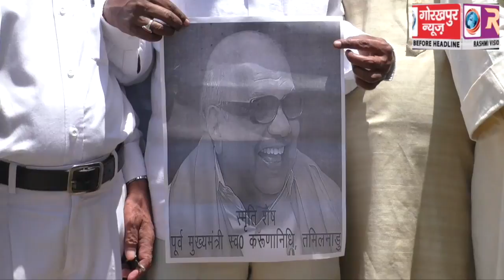तमिलनाडु के पूर्व मुख्यमंत्री एम0 करुणानिधि और कांग्रेस के वरिष्ठ नेता आर0के0 धवन के निधन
तमिलनाडु के पूर्व मुख्यमंत्री एम0 करुणानिधि और  कांग्रेस के वरिष्ठ नेता आर0के0 धवन के निधन पर कांग्रेसी दुखी, शोक सभा में मृत आत्मा के प्रति दो मिनट का मौन रखकर कर दी श्रद्धांजलि